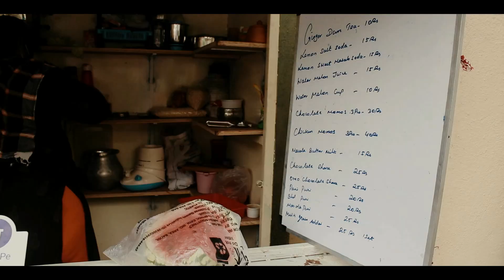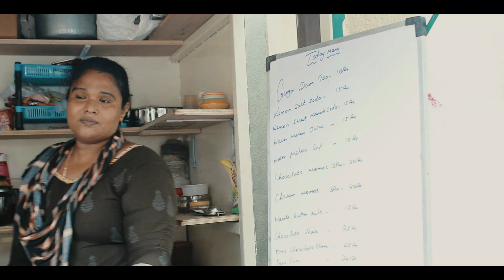Transgender's Tasty Hut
Canteen run by a Transgender person, supported by Madras School of Social Work